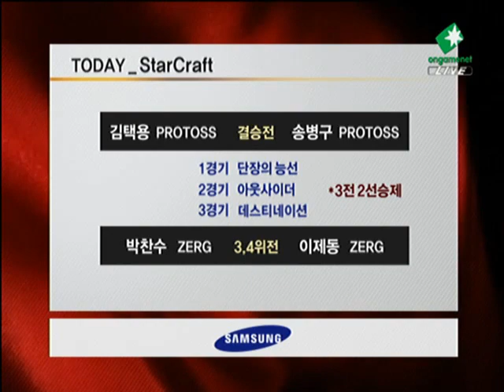WCG2009 Korea Bisu vs Stork 2009-08-30 @ Heartbreak Ridge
vs

Stork (Protoss)
- Team: Samsung KHAN

League: 2009 WCG Korea Finals

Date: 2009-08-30